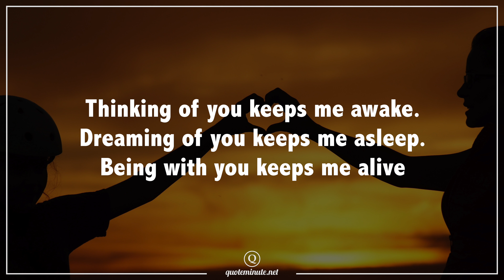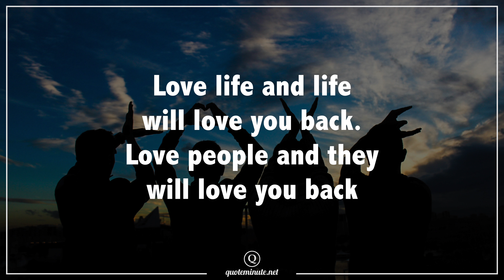Love Quotes - Beautiful Quotes about Love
Say "I love you" with these beautiful love quotes! 👌
Send this video to the one you LOVE 💕

What would we be without love...
This amazing feeling of butterflies when we see the one we love...
The sensation of holding each other, kissing, caressing...
💕 Nothing in the world is as important as love! 💕
Send your loved one this Love message for Boyfriend and Girlfriend

Quotes are like a mirror of our thoughts. They often reflect what we think through meaningful words. We feel understood, and realize, that we are not the only ones who have these feelings and thoughts.

Often these words are able to inspire us, or get that bit of motivation and encouragement that we need in order to achieve our goals, or simply make us feel understood.

🎵 This beautiful song is from Aakash Gandhi 🎵

Artist: Aakash Gandhi
Song: The Beauty of Love